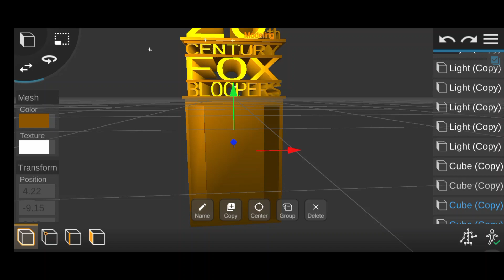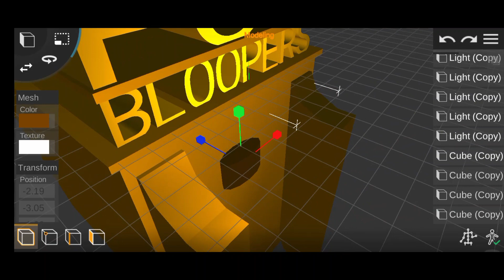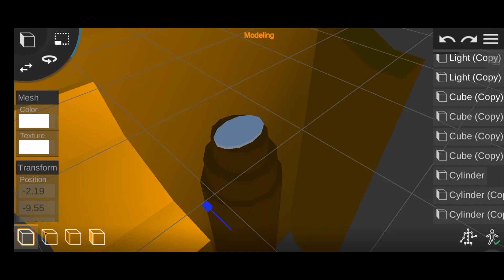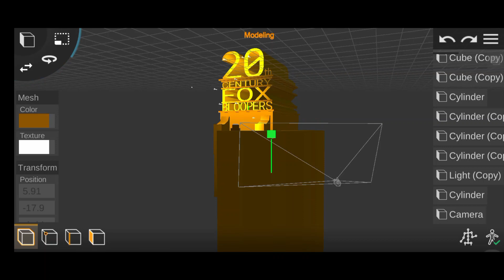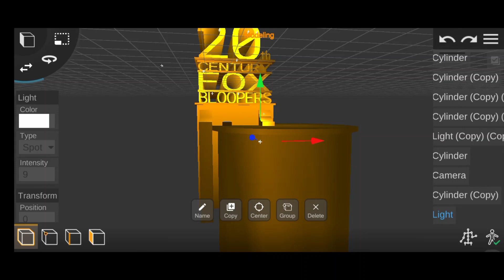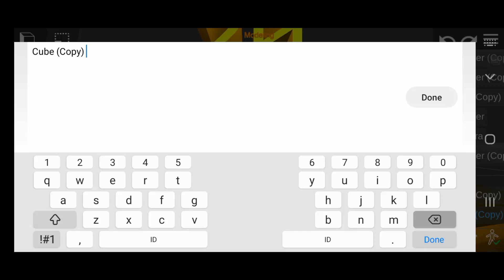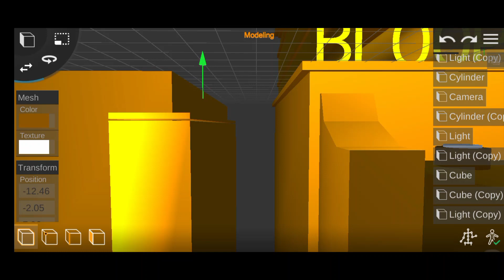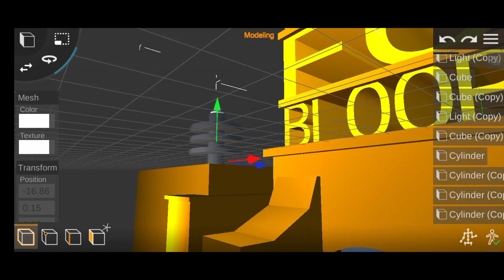2th Century Fox Bloopers 2